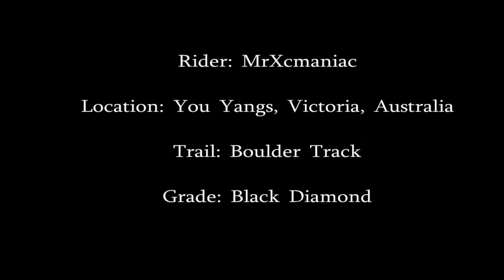You Yangs' Boulder Dash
A fast twisting singletrack that utilises the granite features of the area to great effect. It's a lot of fun on my Specialised XC FSR. Enjoy!!!